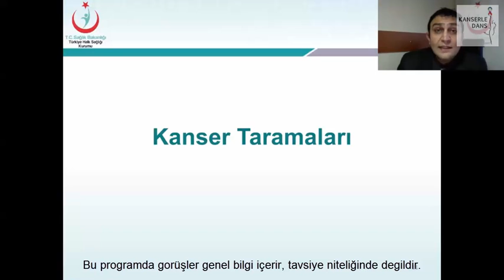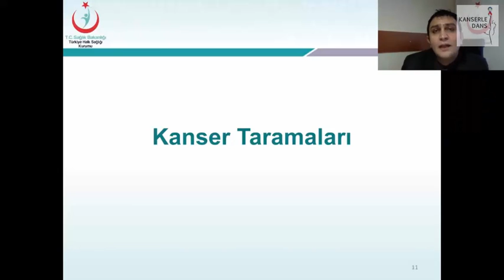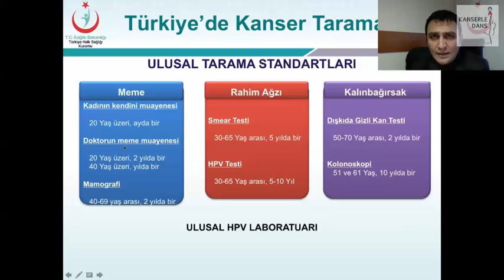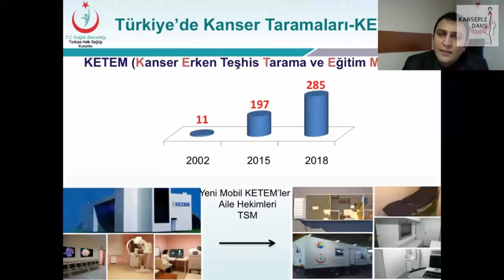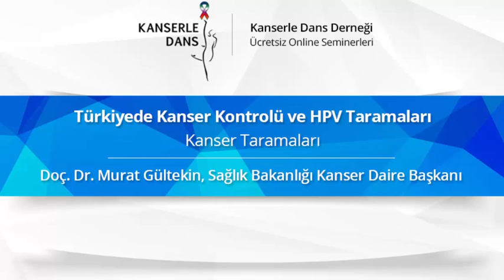06 Kanser taramaları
Description